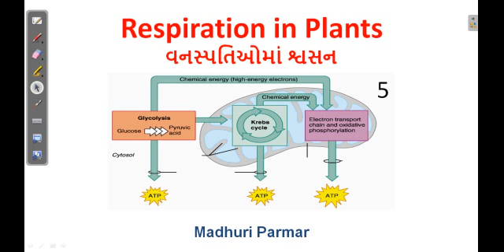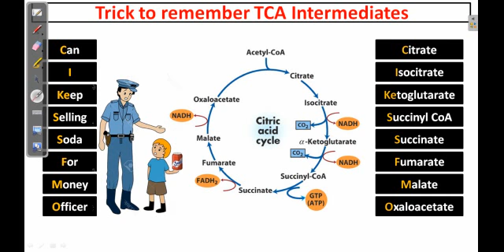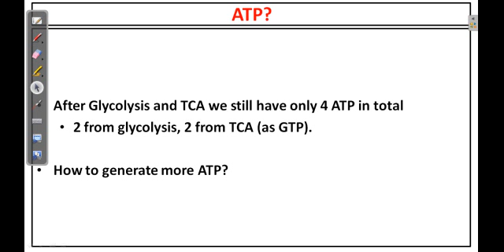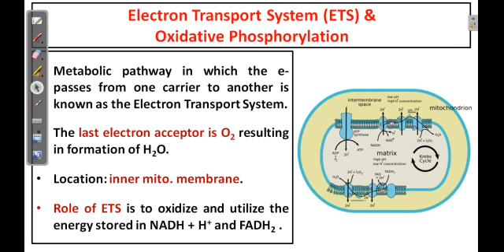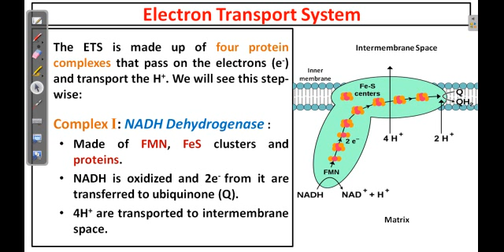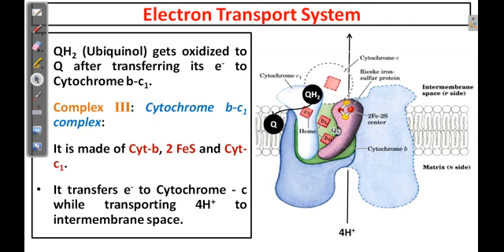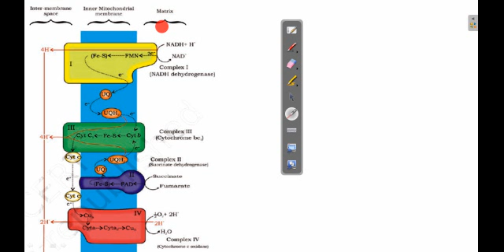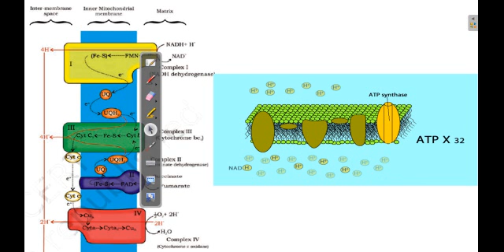Ch 14 Respiration in Plants Part 5 ETC